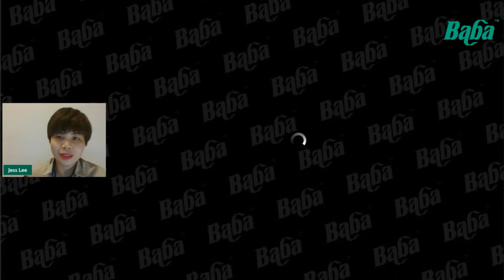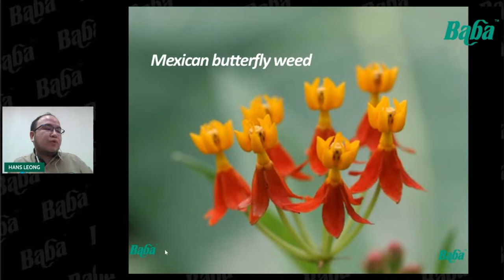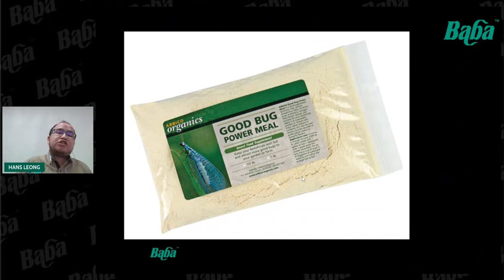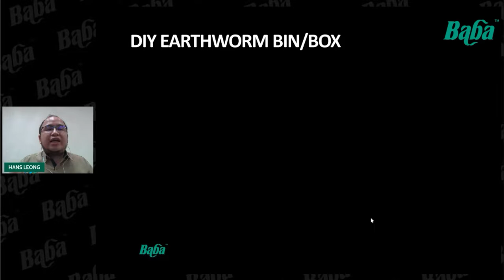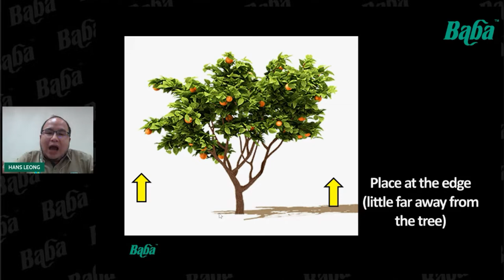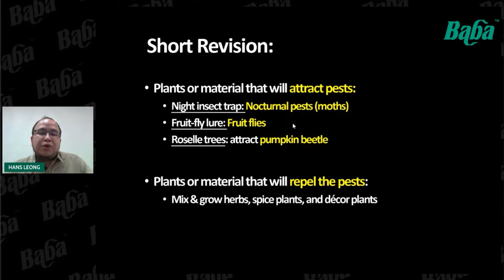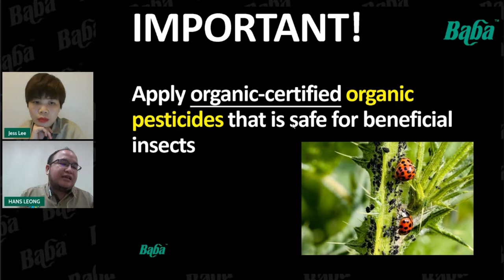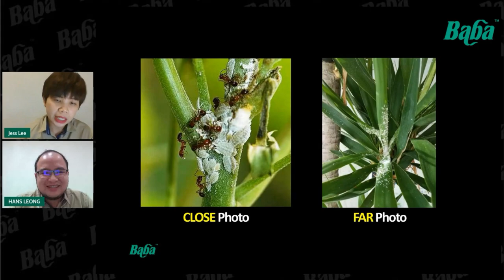How to Build up Habitat & Environment for Beneficial Insect for Garden? | Baba Urban Faming Workshop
Do you know insects are important for humans?
In fact, Beneficial insects are an integral part of a healthy agricultural ecosystem and our environment.

We can control pests by manipulating habitats to increase beneficial organisms, rather than spraying insecticides to solve pest problems.
When insects appear in your home, focus on pest management rather than eradication.

In this workshop, Hans will share about the habitat and environmental planning of beneficial insects. 🏠

Follow our fan page for the latest news